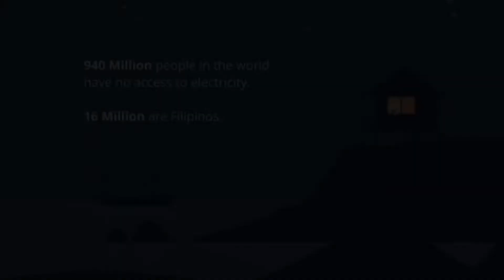LIGHT IT FORWARD - Workshop from Home